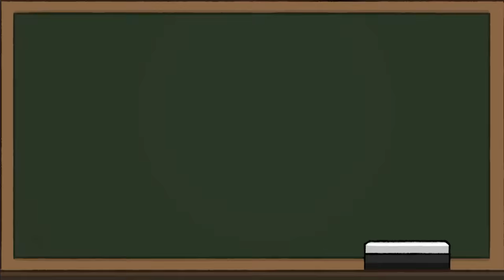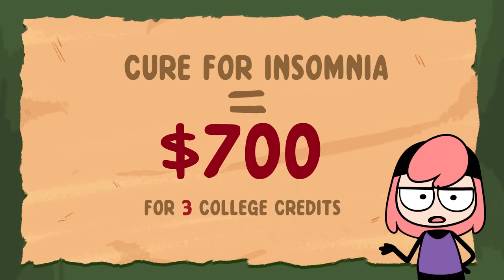PUBLIC BATHROOMS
Once upon a time in college, I ended up getting stuck in the bathroom for hours on end.   No way of escaping from myself and my terrible decision.  I'd like to say that college was a fun time.  If you want to hear more college stories, let me know! :D